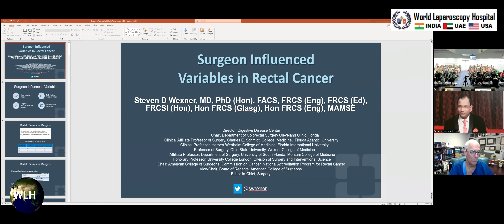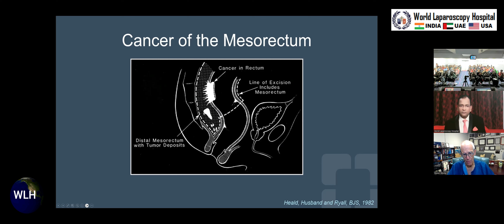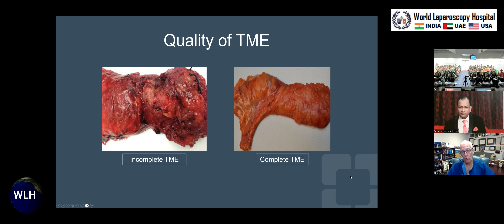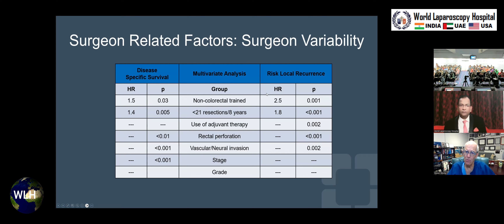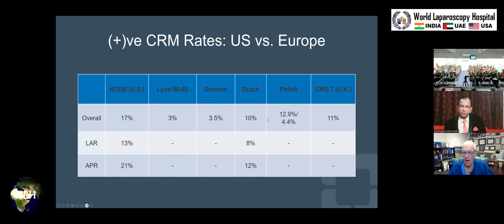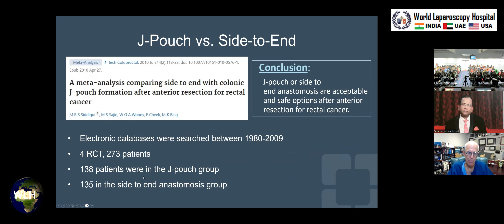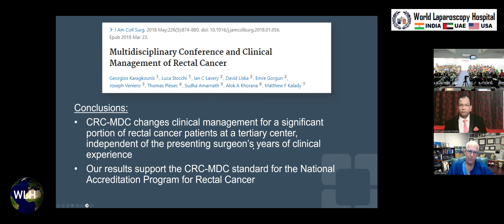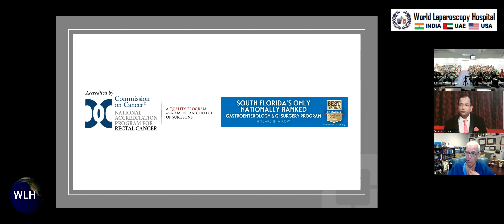Surgeon Influenced Variables in Rectal Cancer: Insights from Steven D. Wexner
Rectal cancer treatment and management involve various complexities, and surgeon-influenced variables play a crucial role in patient outcomes. Dr. Steven D. Wexner, a renowned expert in colorectal surgery, has extensively researched and addressed these variables. His insights offer valuable guidance for surgeons in this field.

Understanding Surgeon Influenced Variables

Surgeon influenced variables in rectal cancer surgery are factors that are directly under the control of the surgeon and can significantly impact the treatment outcome. These include:

1. Surgical Technique and Skill: The proficiency of the surgeon in performing rectal cancer surgery, including the ability to execute precise techniques such as total mesorectal excision (TME), is paramount. Dr. Wexner emphasizes the importance of specialized training and experience in achieving optimal results.

2. Decision Making: The surgeon's judgment in choosing the appropriate surgical approach, whether it be laparoscopic, robotic, or open surgery, is crucial. Dr. Wexner advocates for a tailored approach based on the patient's condition and cancer stage.

3. Patient Selection: Identifying which patients are suitable for specific types of surgery, considering factors like tumor location and patient health status, is a key surgeon-influenced variable. Dr. Wexner highlights the necessity of thorough preoperative assessment and planning.

4. Management of Complications: The surgeon's expertise in anticipating and managing potential complications, such as bleeding or anastomotic leaks, is vital for patient recovery and long-term outcomes.

### Impact of Surgeon Influenced Variables on Outcomes

The influence of these variables extends to various outcomes:

- Survival Rates: Surgeons with specialized skills and experience in rectal cancer surgery tend to have patients with better survival rates.
- Recurrence Rates: Proper surgical techniques reduce the likelihood of cancer recurrence.
- Quality of Life: Attention to preserving organ function and managing postoperative complications can significantly improve the quality of life for patients post-surgery.

Addressing the Challenges

Dr. Wexner's work suggests several strategies to address these challenges:

- Enhanced Training and Education: Developing advanced training programs for surgeons, focusing on specialized techniques like TME.
- Collaborative Decision Making: Encouraging a multidisciplinary approach, involving oncologists, radiologists, and other specialists, to ensure comprehensive patient care.
- Research and Innovation: Promoting research on surgical techniques and technologies to improve outcomes in rectal cancer surgery.

Conclusion

The insights from Dr. Steven D. Wexner underline the significance of surgeon-influenced variables in rectal cancer treatment. By focusing on surgical skill, decision-making, patient selection, and complication management, surgeons can profoundly affect patient outcomes. Continuous education, collaboration, and innovation remain key to advancing the field and enhancing patient care in rectal cancer surgery.